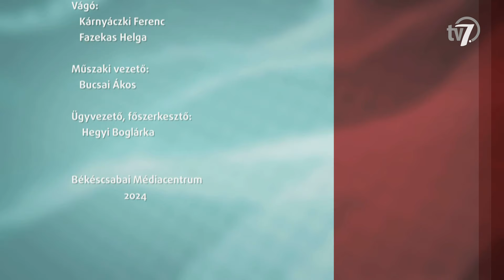Aktuális - Magyar Kultúra Napja - 2024. 01. 18.